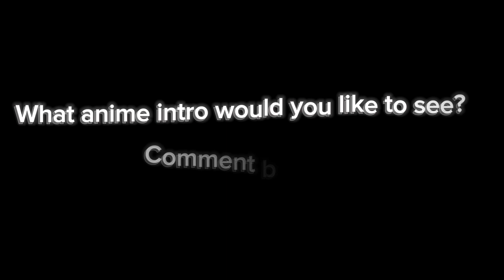Brawlhalla Esports ANIME THEMED INTRO (2024)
I’ve always wanted to do anime themed projects related to Brawlhalla so I hope you enjoy this! It’s my first attempt and it was all edited on my phone.

I like to thank Brawlhalla for their game and their animation clips I used for the making of this intro.
I do not claim those.